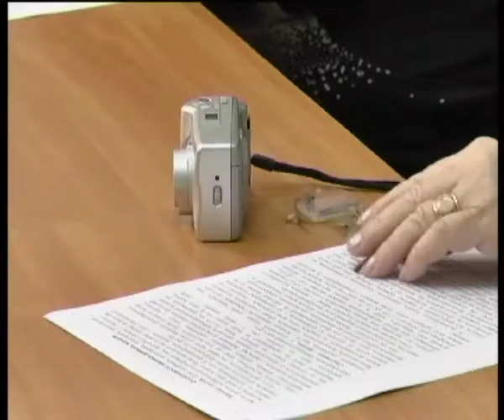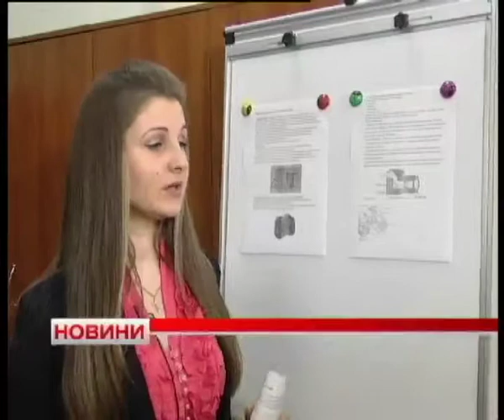Телеканал ВІТА новини 2014-04-21 Курси для пенсіонерів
Вінницьких пенсіонерів вчать фотографувати. Всіх бажаючих і безкоштовно. Організували гурток соцпрацівники. Кажуть -- активності тих, кому «за» можна лише позаздрити.